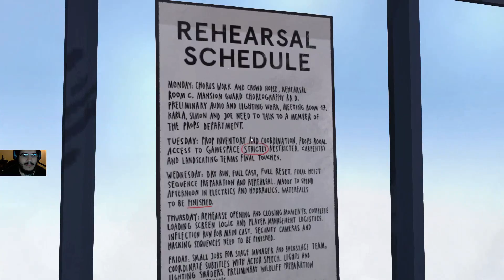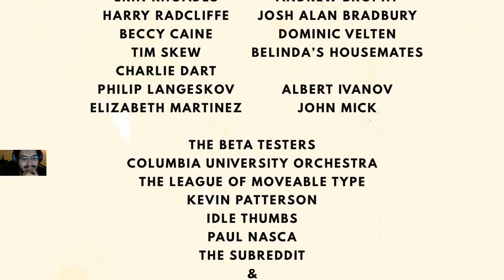Dr. Langeskov, The Tiger, and The Terribly Cursed Emerald : Présentation et impressions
Coup d'oeil en direct à un bien étrange jeu gratuit.

Dr. Langeskov, The Tiger, and The Terribly Cursed Emerald: A Whirlwind Heist gratuit sur Steam